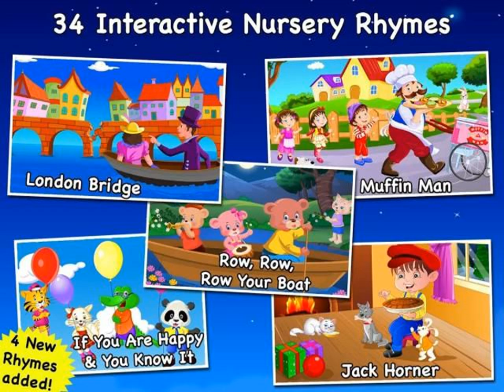nursery rhymes baby